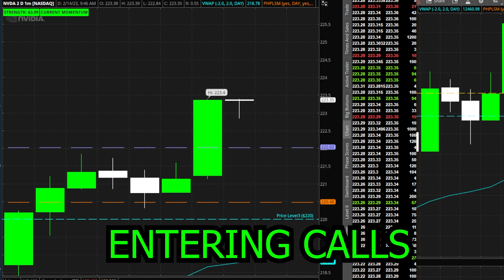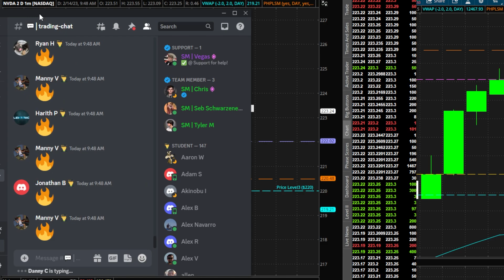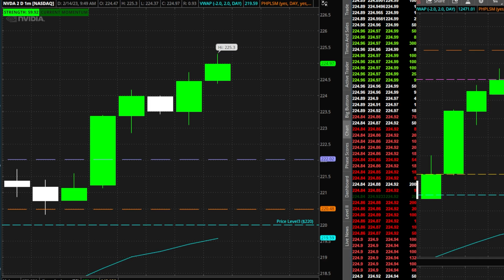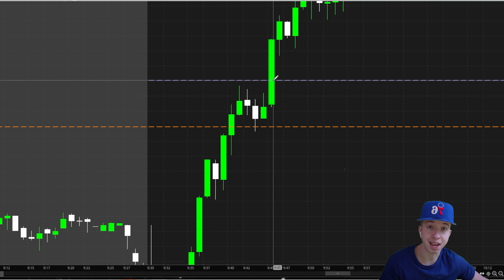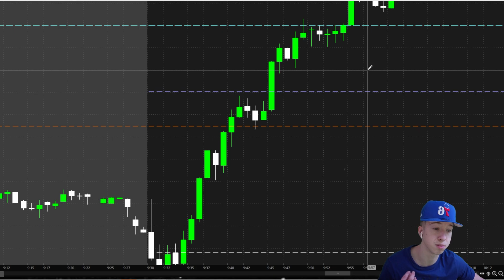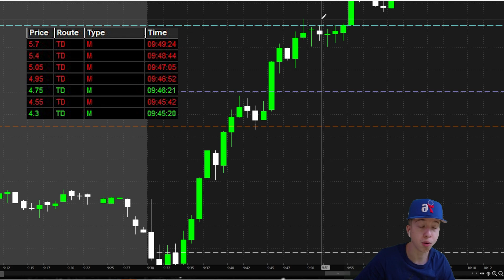+$9,130 Scalp Trading $NVDA | Options Day Trading| Trading Recap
Join me for a comprehensive look at the world of options trading as we delve into taking one trade on NVDA. In this video, we'll walk you through the process of analyzing market conditions and making informed decisions, while also exploring the potential rewards and risks of options trading. Whether you're a seasoned trader or just starting out, this video will provide valuable insights and tips to help you reach your trading goals. Don't miss this opportunity to expand your knowledge and skills in options trading.

No data, content, or information provided by Stock Method LLC, the Site, or the other products and services of Stock Method LLC, is intended, and shall not constitute or be construed as, advice or any recommendation to buy, sell or hold a particular security or pursue any particular investment strategy.

👑If you don't agree with those terms and our full disclaimer you should not continue watching our videos.